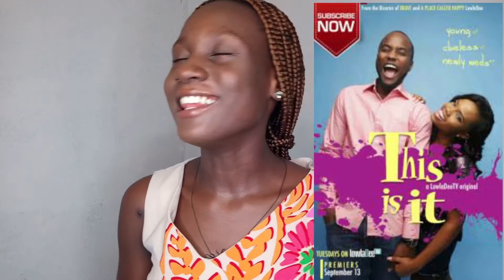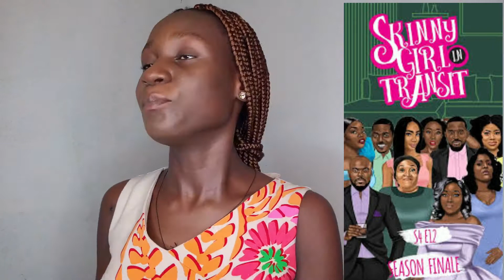TOP 5 MUST-WATCH NIGERIAN WEB SERIES (Links in description) BINGE-WORTHY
channel: LOWLADEE

channel: NDANI TV

channel: RED TV

channel: NDANI TV

 channel: NDANI TV

So here's my list of the top 5 Nigerian web series on YouTube, they are the thing right now. And a pretty good job was done regarding the quality of their production, story line, etc
They are quite relatable and interesting to watch as well.
I hope you enjoy them as much as I did
IT'S FREE!

Location: NIGERIA